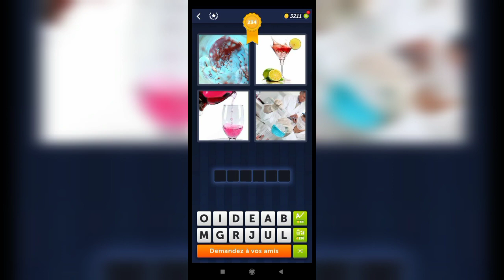4 Images 1 Mot - 233,234 Niveau Réponses